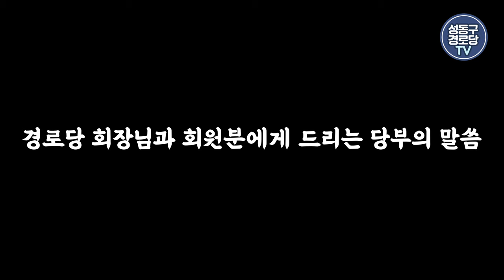비대면강의 : 눈 뜨면 가고 싶은 경로당 어떻게 만들 것인가?